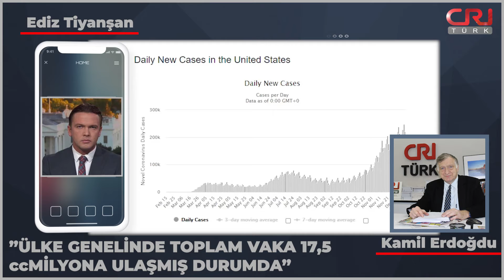Noel haftası uyarıları sürüyor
Amerika Birleşik Devletleri'nin (ABD) Los Angeles şehrinde yaşayan gazeteci Ediz Tiyanşan, CRI Türk'te Kamil Erdoğdu'nun hazırlayıp sunduğu "Güne Başlarken" programına konuk oldu ve ABD gündemindeki gelişmeleri değerlendirdi.

Gazeteci Ediz Tiyanşan, Kongre üyelerinin, ABD tarihinin en büyük ikinci ekonomik yardım paketi üzerinde uzlaştığını belirtti.